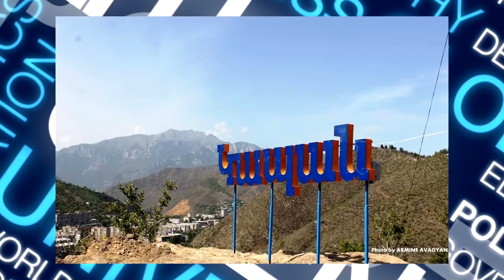ՊՈՒՏԻՆԻ ՈՒ ԱԼԻևԸ ԾՐԱԳԻՐԸ ԲԱՑԱՀԱՅՏՈՒՄ Հայաստանի համար մղձավանջային տարի